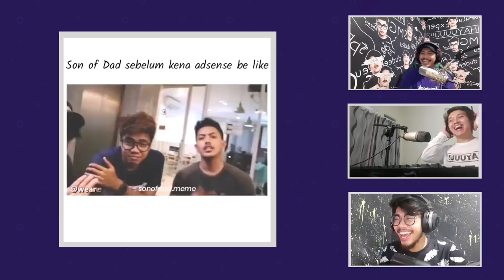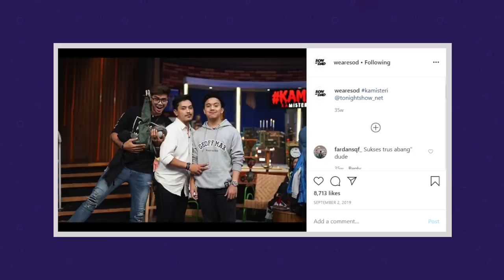SOD Berantem Karena Jurnal Rosi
Famous People! Siapa yang kangen SOD? Para cowo-cowo asal Bandung ini akan bermain di program Jejak Digital. Tenang aja guys sekarang mereka fullteam kok!